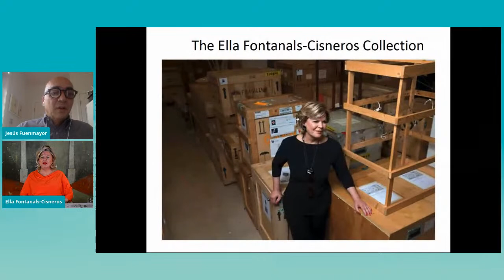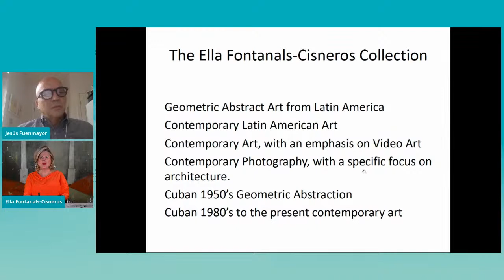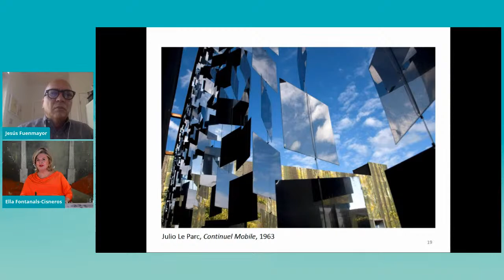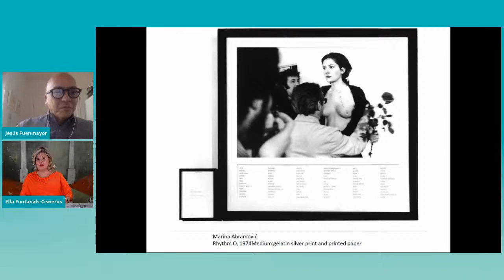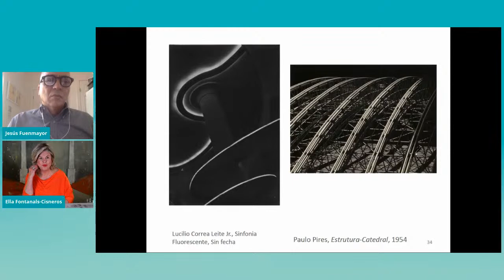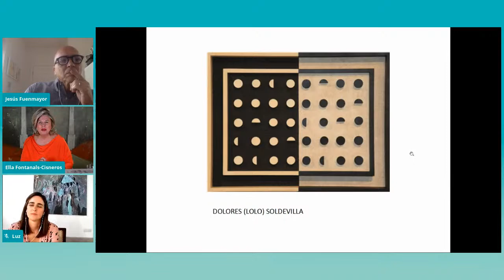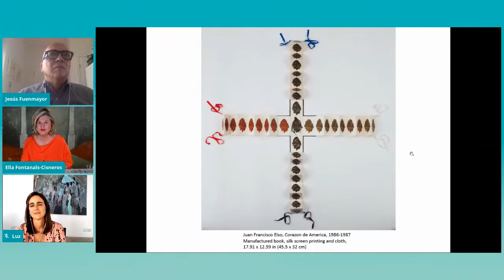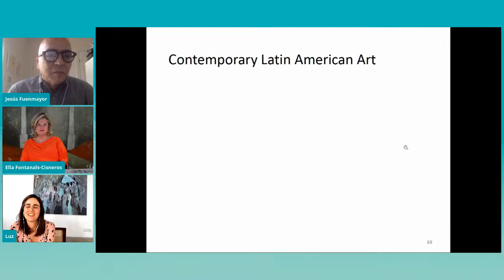Talk | My Collection | Art Rio with Jesus Fuenmayor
I will be talking with Jesus Fuenmayor about my collection during the Art Rio 2020 fair. Please join us for this exclusive talk!